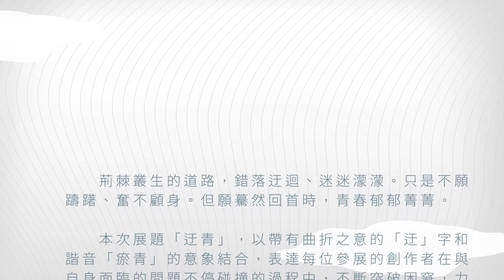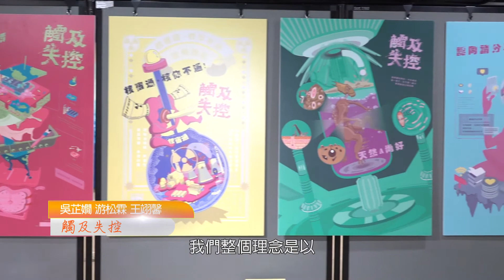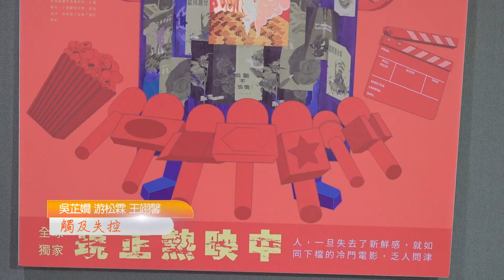迂青-國立嘉義大學視覺藝術系109級畢業巡迴展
荊棘叢生的道路，錯落迂迴、迷迷濛濛。只是不願躊躇、奮不顧身。但願驀然回首時，青春郁郁菁菁。
　　本次展題「迂青」，以帶有曲折之意的「迂」字和諧音 「瘀青」的意象結合，表達每位參展的創作者在與自身面臨的問題不停碰撞的過程中，不斷突破困窘，力求成長的寓意。